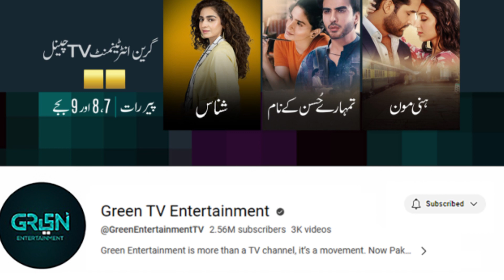Salma Ke Khwab Aur Mohabbat Dono Udhare Hee Reh Gaye | Tumharey Husn Kay Naam | Green TV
Tumharey Husn Kay Naam is a timeless love-story woven in threads of melancholic romance, philosophy, nostalgia. Salma and Sikandar epitomize true love as a condition that defies all man-made social divisions and difference; the only condition that transcends human soul beyond the realm of space, time and gravity; the only divine truth to this mundane existence. Gear up for a classic romance story bound to stir an ocean of emotions within you!

Watch Tumharey Husn Kay Naam at 8 PM every Monday!